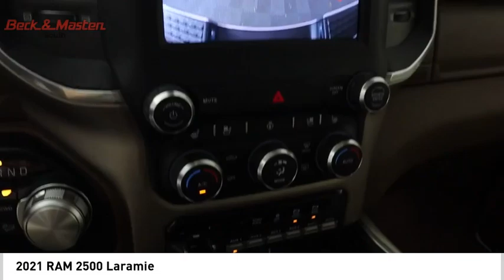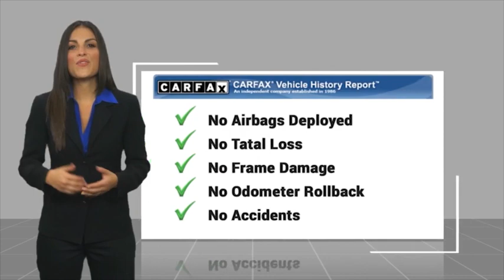2021 RAM 2500 MG515059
2021 RAM 2500 Laramie